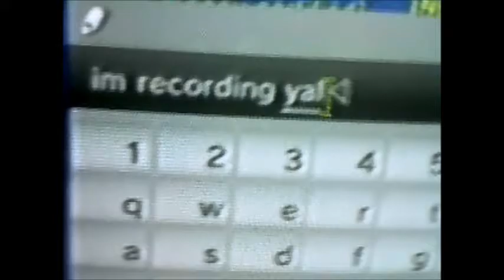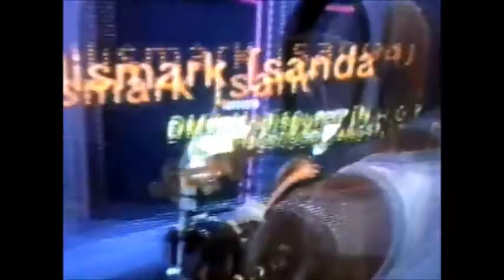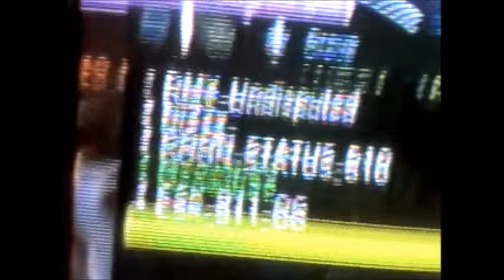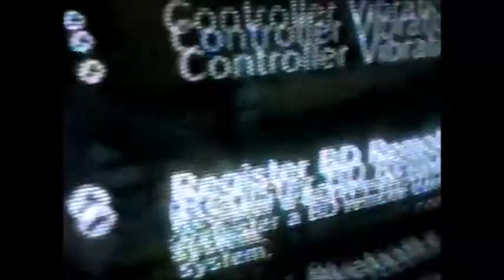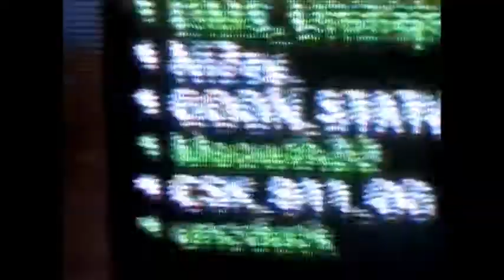R.I.P COCK SUCKING KINGDOM